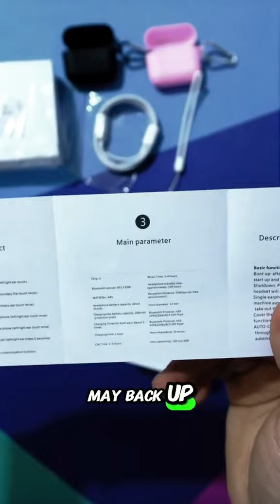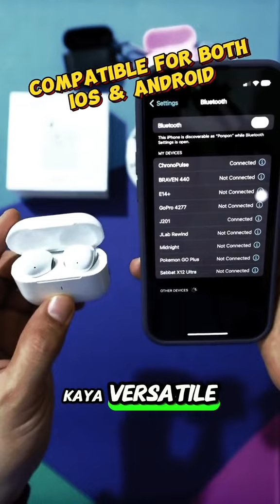Are These the Best Wireless Earbuds Under 300 Pesos?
Unbox with me as we reveal the Goojodoq J201 Wireless Earbuds! At less than 300 pesos, these earbuds are packed with features that make them one of the best wireless earbuds options available today. From its sleek white design and built-in LED indicator to its easy Bluetooth 5.3 connection, the Goojodoq J201 is perfect for those looking for budget tech that doesn’t compromise on quality.

Out of the box, you’ll find two rubber silicone casings, a USBA to USBC charging cable, a convenient lanyard, and two manuals—because Goojodoq has you covered even if one gets lost! These earbuds also support both iOS and Android, making them a versatile choice for anyone.

Looking for Bluetooth earbuds recommendations? Need the best wireless earbuds that won’t break the bank? The Goojodoq J201 might just be what you’re searching for.

So, are you ready to upgrade your audio game without spending too much?